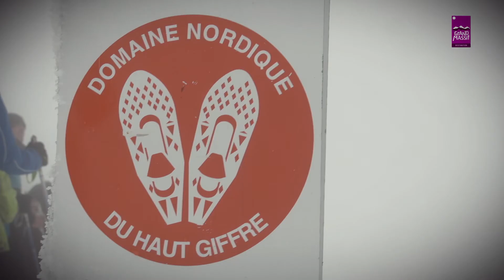Découvrez la marche afghane à Samoëns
Synchroniser sa respiration avec le rythme de ses pas pour une marche régénératrice. Une expérience relaxante et quasi-méditative.

Considérée comme une "méditation active", la marche afghane pratiquée au départ par des nomades sur les hauts plateaux, permet de conjuguer détente, relaxation et une meilleure gestion de son effort en montagne.
À l’aide de quelques exercices respiratoires, vous êtes invités à marcher plus vite et plus loin sans vous fatiguer !